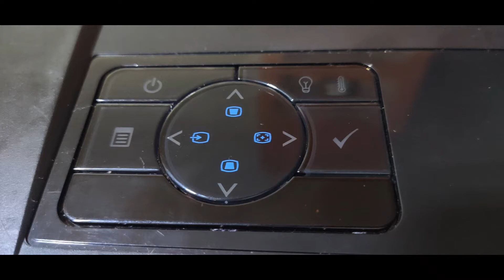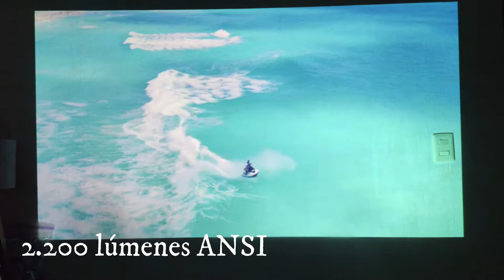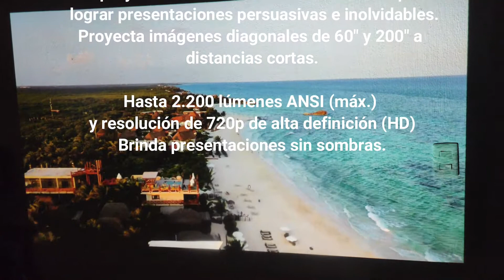Proyector Dell s300 de tiro corto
Una lección sobre excelencia en proyectores
El proyector con distancia de proyección corta
Dell S300, compatible con 3D, cuenta con todas las funciones, y combina un gran poder de proyección con una resolución brillante para lograr presentaciones persuasivas e inolvidables.
Proyecta imágenes diagonales de 60" y 200" a distancias cortas
Hasta 2.200 lúmenes ANSI (máx.) y resolución de 720p de alta definición (HD)
Brinda presentaciones sin sombras
PROYECCIÓN
Brillo:
2200 lúmenes ANSI (máx.)
Relación de contraste:
Típica de 2400:1 (encendido total/apagado total)
Resolución:
WXGA (1280 x 800)
Uniformidad:
Típica del 80% (estándar de Japón: JBMA)
Objetivo de proyección:
Apertura: F/2,8
Tamaño de imagen:
44,6 a 294" (diagonal)
Distancia de proyección:
0,5 m a 3,3 m
Relación de alcance:
0,521 gran angular y teleobjetivo
Configuración:
Habilitado para 3D